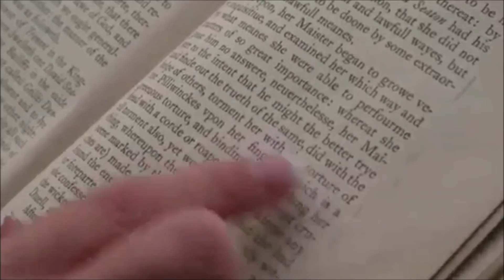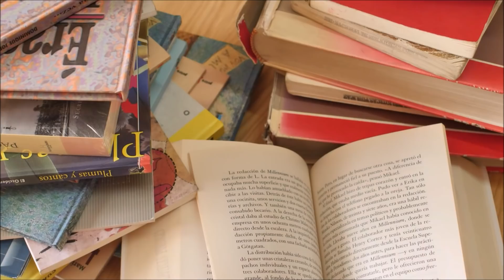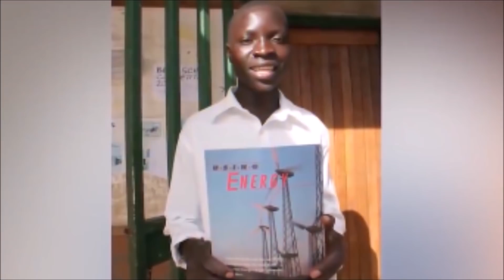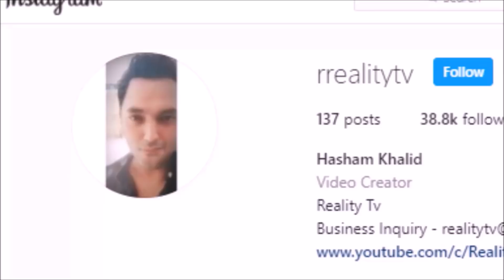2 Deleted Videos - Reality Tv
In this Video you will get to see 2 videos that i deleted for some reason.